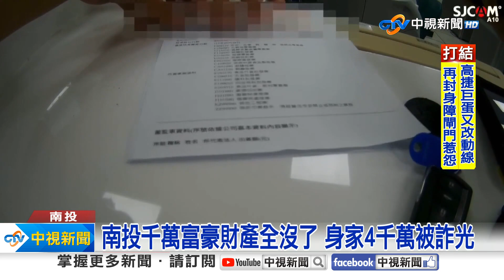南投千萬富豪財產全沒了 身家4千萬被詐光│中視新聞 20231208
南投一名千萬富豪，身家財產 全被詐光光!一名身價超過四千萬的富豪，深信網路投資致富，即使警方和銀行聯手勸阻，富豪仍然想方設法，面交現金近三千萬，和價值約1240萬的黃金給車手，全部財產，兩個月內被詐光。